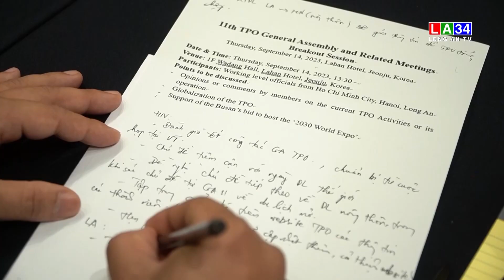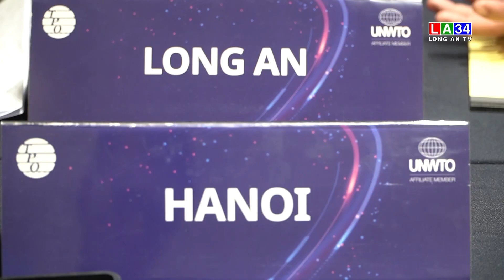Họp vùng các thành viên Việt Nam của TPO I LONG AN TV